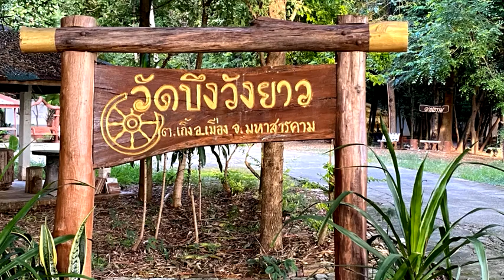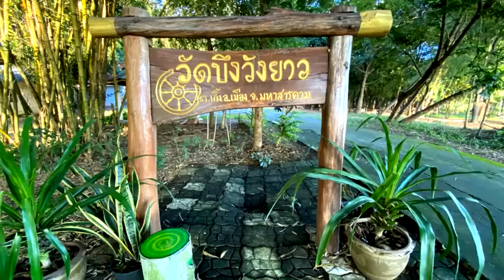7-1-2566 กาลเวลากลืนกินชีวิตสรรพสัตว์ | พินิจด้วยรักพิทักษ์ด้วยใจ หลวงพ่อบุญทัน อตฺถกาโม